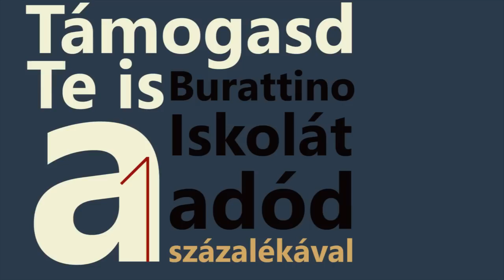Csányi Sándor a Burattino Iskolában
Vállalj te is szerepet! Támogatsd adód 1%-ával a Burattino Iskolát! Az ehhez szükséges noymtatványt innen kinyomtathatod